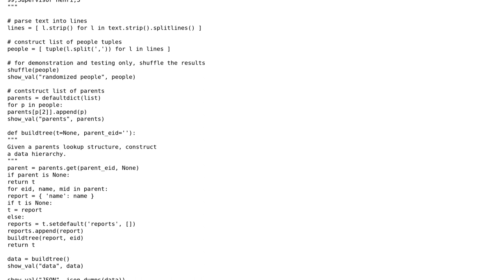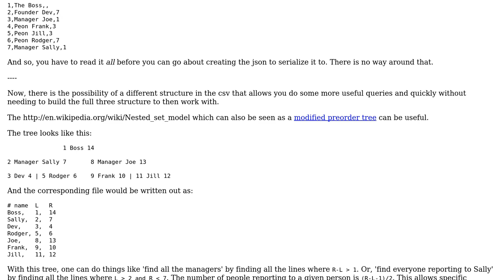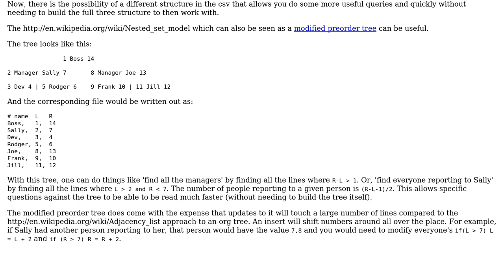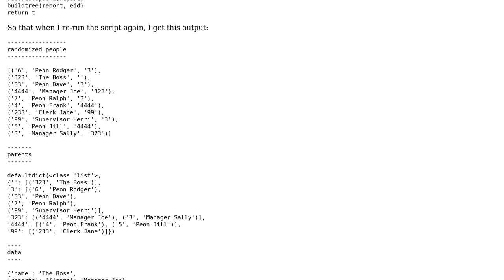Software Engineering: Process to generate hierarchical structure based on relational data?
With thanks & praise to God, and with thanks to the many people who have made this project possible! | Content (except music & images) licensed under CC BY-SA | Music | Images & others | With thanks to user Rudy user Jonathan Eunice user darethas and the Stack Exchange Network Trademarks are property of their respective owners. You are responsible for your own actions.